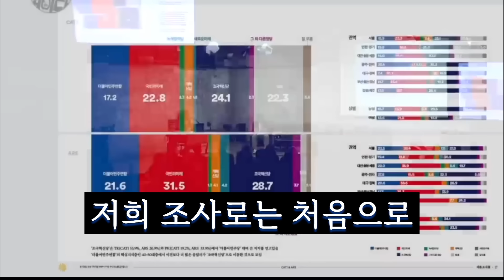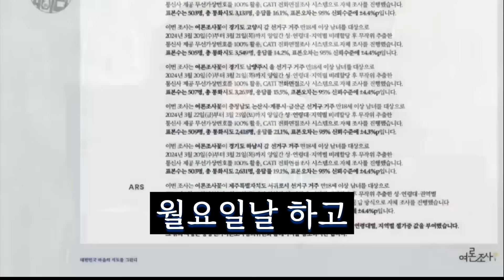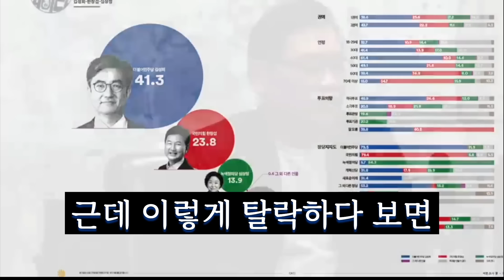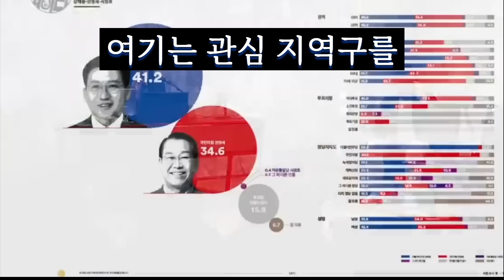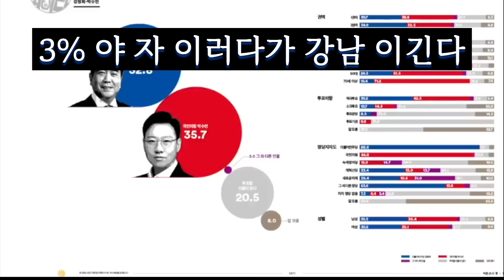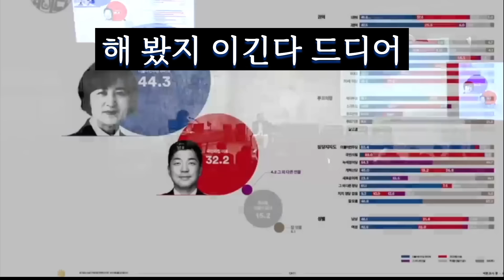최신 여론조사 판세 최초의 여성 국회의장 등장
최근 여론조사를 살펴보셨습니다. 판세는 변하지 않았습니다. 윤정권 심판 구도는 이 선거를 관통할 것입니다. 그리고 우리는 어쩌면 최초의 여성 국회의장을 얻을 수도 있을 것 같습니다.

원본 : [김어준의 다스뵈이다-2024총선] 303회